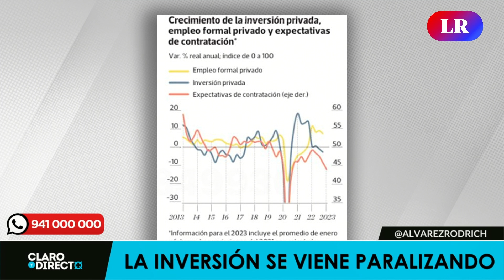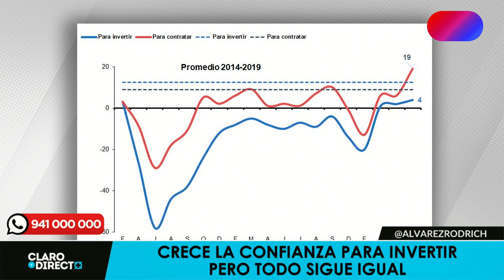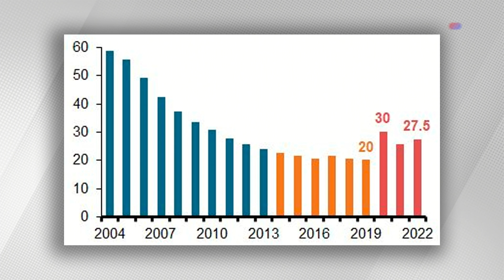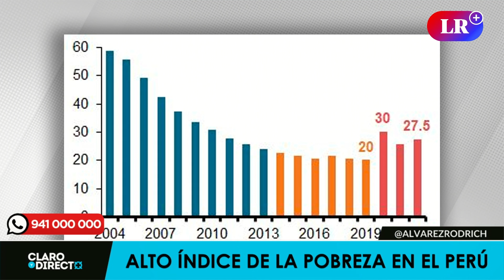Augusto Ávarez Rodrich: “La POLÍTICA ESTÁ INUNDANDO las DIVISIONES ECONÓMICA en el país”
En el programa 'Claro y directo', Augusto Álvarez Rodrich comentó sobre la situación económica en el Perú. “El principal problema de lo que está ocurriendo en el Perú es la falta de inversión. Y la inversión no se está produciendo, no se está generando, por las señales tan confusas que vienen desde el área política. La política está inundando las divisiones económicas en el país”, aseveró el periodista.